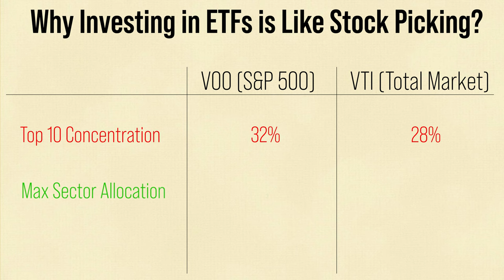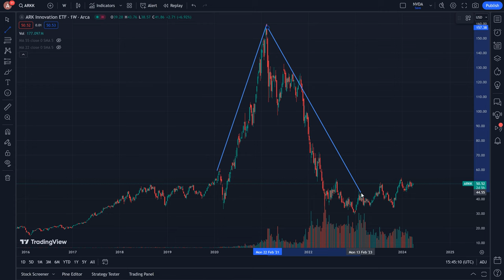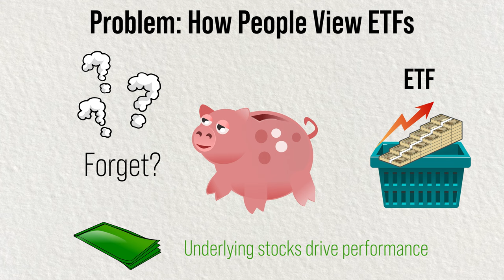Why Top Heavy ETFs are Like Stock Picking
Many investors view ETFs as something to invest and forget. However, funds that are top heavy present unique concentration risks and are akin to picking stocks that foregoes the benefits of diversification. Prime example is Vanguard Information Technology Index Fund (VGT). Its top three stocks account for the 45% of VGT's total assets.

There are even more extreme examples, such as ARK Innovation ETF (ARKK) by Cathie Wood. Back in 2021, the fund was not only top heavy, but was also loaded with unprofitable biotech and fintech companies that crashed the fund in 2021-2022.

There is nothing wrong with holdings these ETFs. But, in my opinion, they require more due diligence and research compared to broad stock market index funds that track S&P 500 or other total stock market benchmarks. Given the high concentration of these funds, an investor may need to do investment valuation work to avoid getting burned if these top stocks underperform.

BOOKS RECOMMENDATIONS:
If you are still interested in trying individual stock picking, here are my top 5 books that made a big difference for my understanding of stock market:

1. "The Most Important Thing" by Howard Marks
Excellent generalist book on investing. It helped me appreciate the risk/reward relationship as well as why "second-level thinking" is so important in stock research.

2. "Investment Valuation" by Aswath Damodaran
This is my favorite book on investment valuation. Prof. Damodaran is very well-known for his teaching of corporate finance and valuation at New York University. I took many of his free online classes and often consult this book when analyzing a company.

3. "The Intelligent Investor" by Benjamin Graham
A timeless classic. The book underscores the importance of loss minimization, contrarian thinking and long-term view. Graham encourages investors to create a rational plan for buying stocks and bonds and steer clear of behavioral pitfalls.

4. "Common Stocks and Uncommon Profits" by Philip Fisher
Recommended by Warren Buffett, this book is a classic read on growth investing. Fisher covers many things on how to find great growth stocks that could be grow for a very long time. In the book, Ken asks a series of questions and treats them like a lens through which he analyzes stocks.

5. Valuation by McKinsey & Company
To me, this book is like a bible on investment valuation. It has all of it. Lots of practical advice with ample number of examples. Written by practitioners for practitioners. The book is thick and is not an easy read. But, it helped me tremendously to advance my analytical thinking and investment valuation skills.

     ► You can earn up to $1,000 in free IBKR stock (NASDAQ:IBKR).
     ► FREE online trading for U.S. customers
     ►  2023 Best Online Broker by Barron's

Timestamps:
00:00 - Intro
00:17 - Why Top Heavy ETFs are Problematic
01:53 - Why Researching ETF's Top Holdings is Necessary

Image Credit:
Caroline Wood via Wikimedia Commons